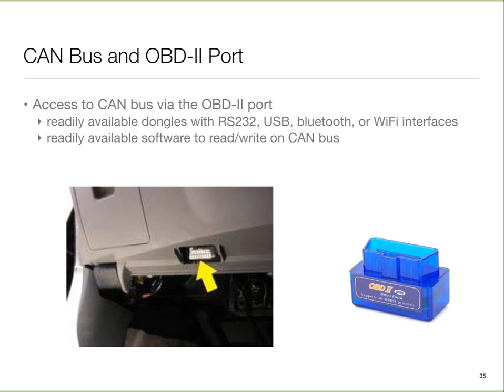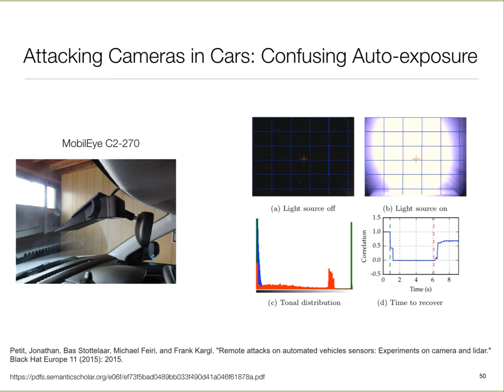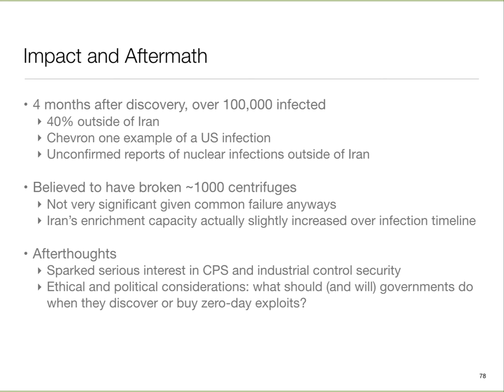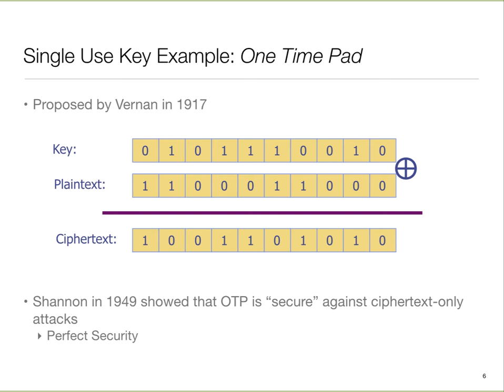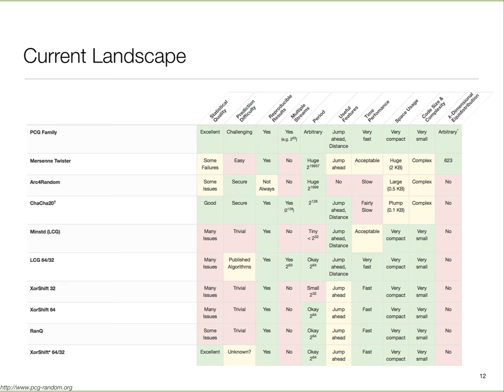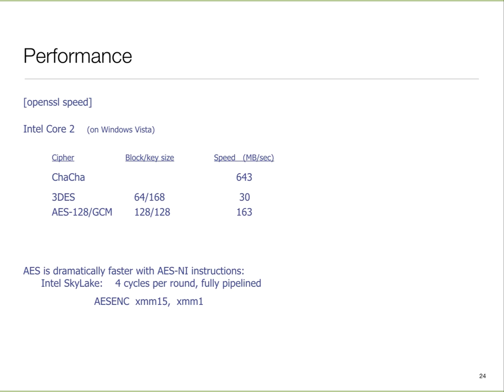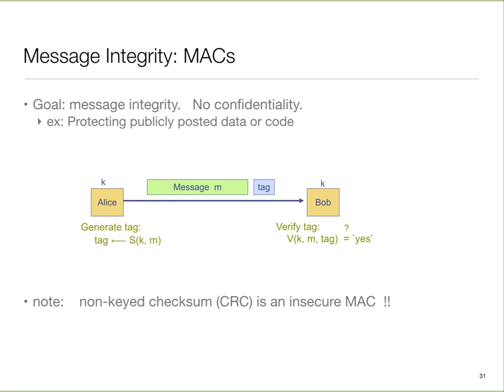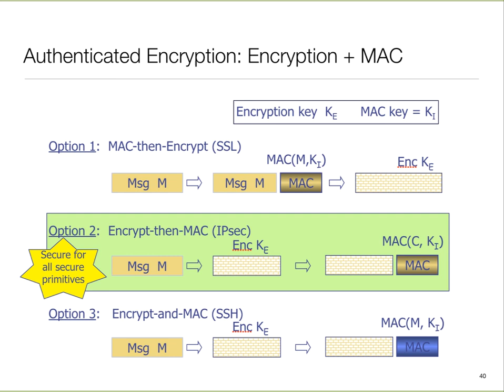Rec 1 16 2020